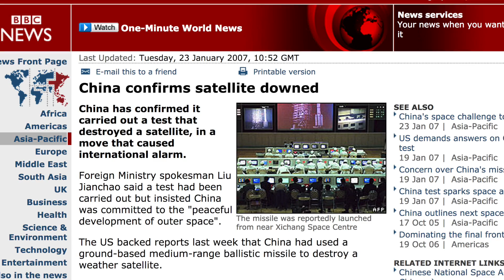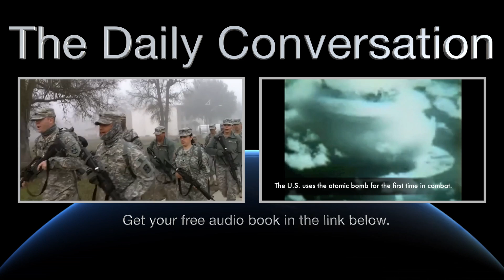The Future of Space Warfare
The United States will soon complete an integrated system of satellites, unmanned spacecraft, and cyber weapons that will give it control over all levels of Earth, including space.